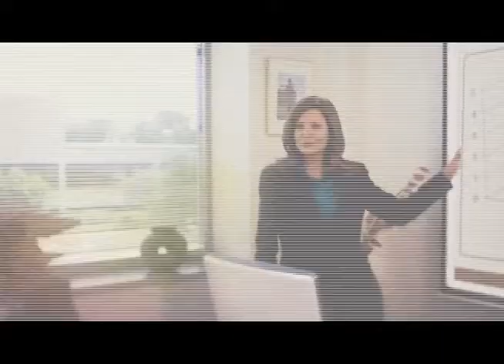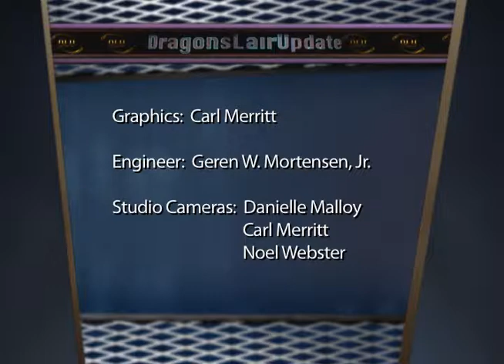Dragons Lair Update - May 2013 (Howard Community College Television)